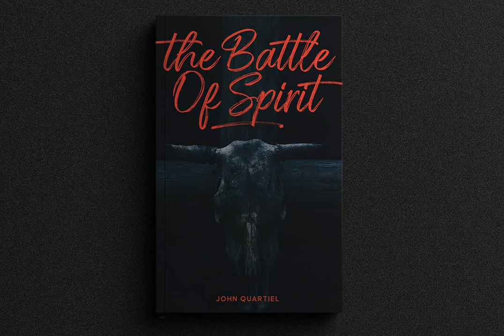Quartiel Font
Download Quartiel Font at YouWorkForThem

Quartiel is a casual handwritten brush font. Written by hand using a dry brush pen. With fast movements. But, keeping the height of each letter the same. Comes in two styles, regular and slanted also include swash as a sweetener.

Suitable for all creative projects, especially in headlines, branding, advertising, packaging, and more. And will give a natural, and authentic touch to each of your projects.